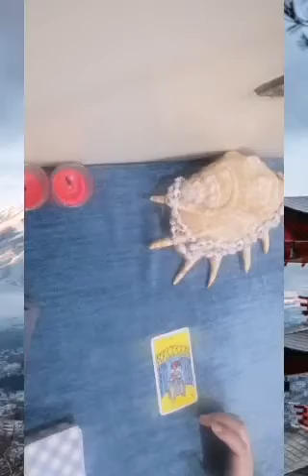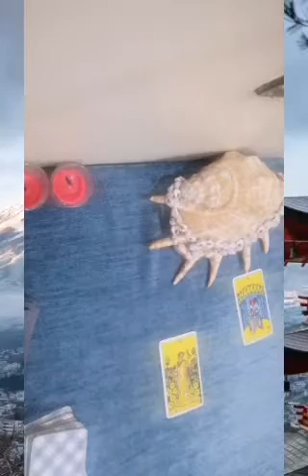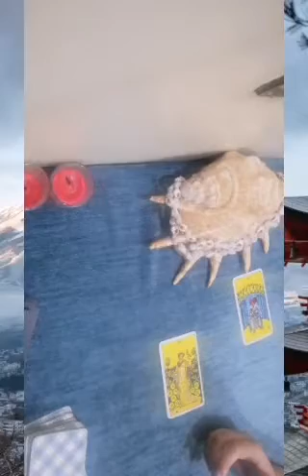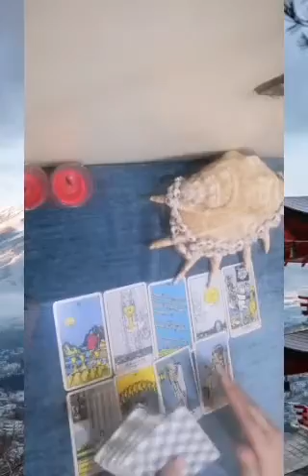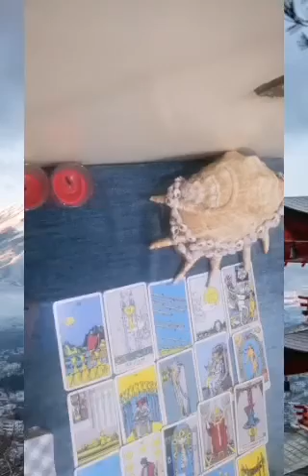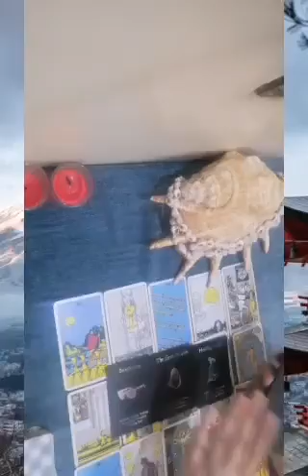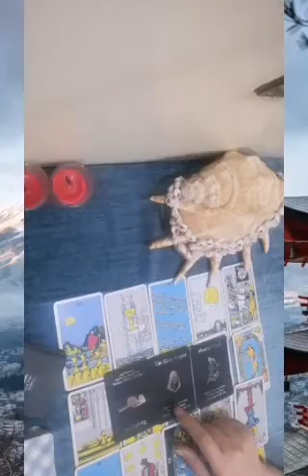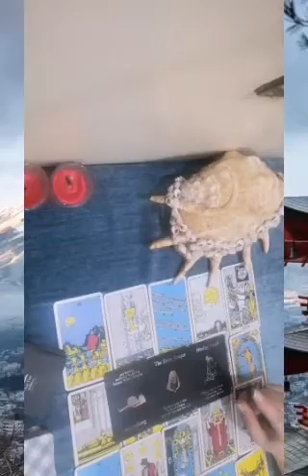برج الجوزاء♊️ حبيب جديد - خسارة شخص - مكالمة عاطفية - مساعدة من شخص - كتب كتاب وزواج Gemini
قراءة عاطفية شهر أكتوبر/ تشرين الأول  2023
قراءة  برج الجوزاء العاطفية شهر أكتوبر/  2023
برج الجوزاء♊️ اكتشاف أمور عاطفية - خسارة شخص - مكالمة عاطفية - مساعدة من شخص - كتب كتاب وزواج Gemini
Gemini ♊️ Discovering emotional matters - losing someone - emotional call - help from someone - book books and marriage Gemini
Gemini
Gemini tarot